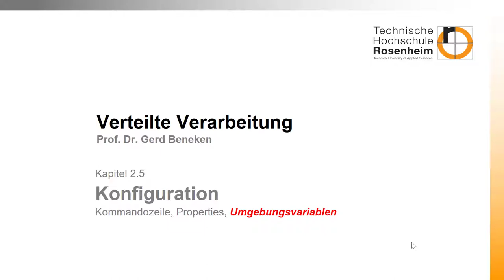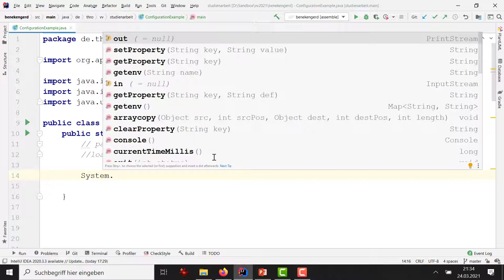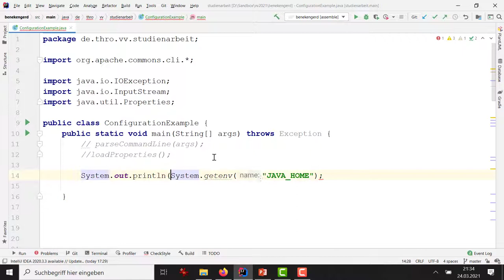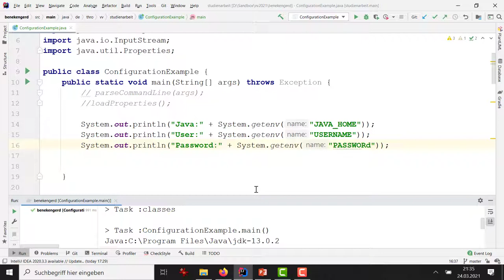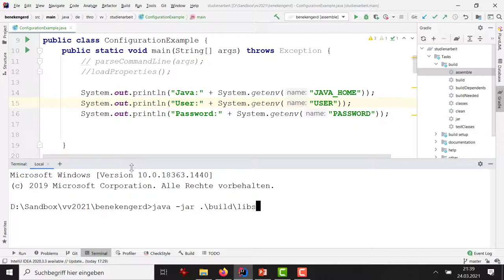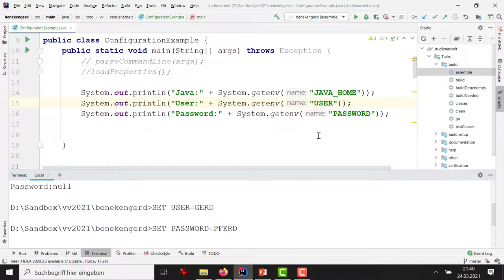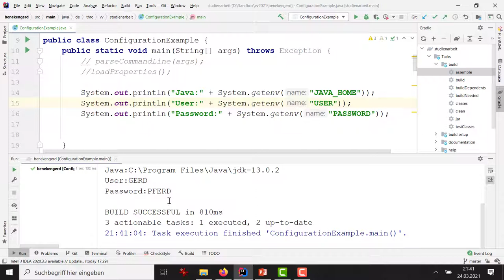Woche 02 (7): Umgebungsvariablen auslesen: Machen Sie ihr System konfigurierbar.